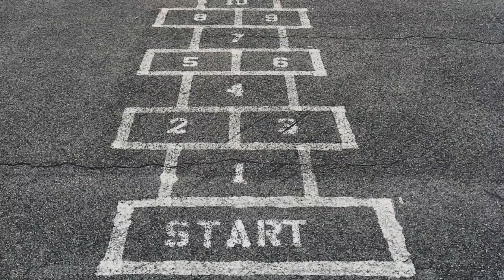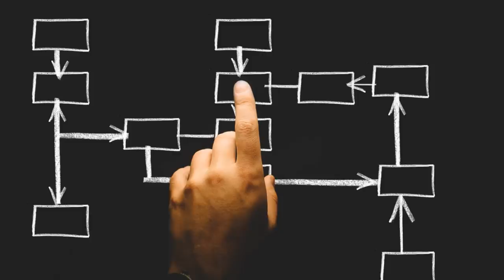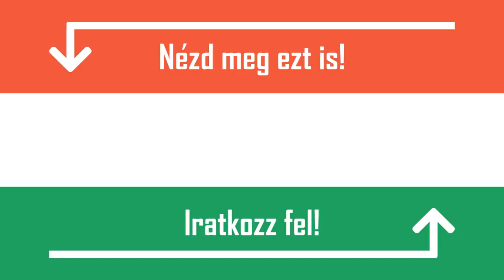[TOP 10] MEGHÖKKENTŐ SZÉPSÉGIDEÁL A VILÁGON AMIRŐL NEM TUDTÁL [2.RÉSZ]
1. Koponya nyújtás
Ez a szokás manapság már nem elterjedt, de Peruban és Irak egyes területein egykoron jellemző volt. Régészek olyan koponyákra bukkantak az időszámításunk előtti 7000-es évekből, melyek elnyújtottak voltak. Bizonyos szövetet, vagy fából készült eszközöket használtak, amelyet a fej köré szorítottak, ezáltal biztosítva a hosszanti növekedést. Tudósok szerint a magasabb státuszúakra volt jellemző az elnyújtott fej.

2. Sportkötések az orron
Iránban gyakori látvány, hogy a férfiak és nők sportkötéseket viselnek az orrukon. Ez annak a jele, hogy egy plasztikai műtéten vettek részt, mely gazdagságot és magas státuszt szimbolizál. Sokan úgy viselik ezeket a kötéseket, hogy nem is voltak műtéten, de így szeretnék jelezni a társadalomnak, hogy jómódban élnek, és bátrak voltak a műtéthez.

3. Tetoválások
A tetoválások manapság egyre elterjedtebbek, egyre divatosabbak, sok dolgot kifejezhetnek. A világ számos népcsoportjában a tetoválásoknak hatalmas kulturális jelentősége van. Az új-zélandi maorik évszázadok óta ékesítik testüket tetoválásokkal. Ta-moko nevű mintákat használnak fekete, illetve a sötét kék színnel. A tetoválás jellemzően az arcon, illetve az ajkakon helyezkedik el, ez adja a maori szépséget.

4. Bőr fehérítés
A bőr fehérítés egy olyan trend, mely sok kárt okoz. Afrika, Dél-Amerika és Ázsia női a mai globális világban gyakran úgy érzik, hogy az európai nő jelenti a szépségideált. Emiatt gyakran használnak bizonyos kozmetikumokat, amelyekkel fehéríteni tudják a bőrüket. Ezen szerek gyakori használata viszont számos negatív követkeménnyel jár a bőr számára.

5. Facekini
Kína partmenti városában, Qingdao-ban találkozhatunk főként ezzel az érdekes viselettel. A helyiek úgynevezett facekiniket viselnek, melyek védőmaszkként funkcionálnak. Ezek a színes maszkok eltakarják az egész fejüket kivéve az orrukat, szemüket és a szájukat. A facekinit viselők igyekeznek menekülni a napsugaraktól, mert Kína bizonyos pontjain, ha valakin látszik a nap hatása azt alsóbbrendűnek tekintik.

6. Szemszélesítés
Dél-Koreában sokan úgy gondolják, hogy a kerekebb szemek szebbek. Ez onnan ered, hogy a nyugati világ hírességeit látva, azt tekintik követendőnek, példaképnek. Ennek következtében rohamosan megnövekedett azoknak a műtéteknek a száma, melyek célja a szem formájának átalakítása.

7.Festett test
A tetoválások, ahogy már említettük bizonyos kultúrákban nagyon fontosak.  Egyes helyeken az időszakos tetoválásoknak van nagy hagyománya és szerepe. Indiában gyakran dekorálják ki a testüket az emberek különleges alkalmak esetén, akár egy esküvőn, vagy bármilyen vallási eseményen. Nyugaton is elterjedőben van a kultúra, sokan, akik nem szeretnének örökös tetoválást készíteni választják ezt a megoldást.

8. Szennyeződések ellen védő maszkok
Ez az eszköz is főként Kínából származik. A szerepük hasznos, mert megakadályozzák a káros anyagok szervezetbe való bejutását oly módon, hogy eltakarják az orrunkat és a szánkat. Manapság viszont divatossá vált bizonyos térségekben, egyes híres ruhagyártók is készítenek márkás darabokat.

9. Mexikói hosszú orrú cipők
Ez a trend nagyjából 10 éve kezdődött, amikor egy mexikói ember megalkotta ezt a lábbelit. Jellegzetességét az adja, hogy a cipő orrának hatalmas része csupán dísznek szolgál. A fiatal generáció érdekesnek találta és manapság gyakran találkozhatunk velük különböző táncversenyeken, divatbemutatókon.

10. Fánk a homlokon
Ez a módszer abból áll, hogy a homlokon létrehoznak egy dudort, abban pedig egy bemélyedést, ezzel mintázva egy fánkot. Ez a minta 400 gramm sóoldat segítségével jön létre, melyet bejuttatnak a homlokba. A hatás azonban nem túl tartós, 1 nap múlva felszívódik a testben az anyag és teljesen eltűnik.